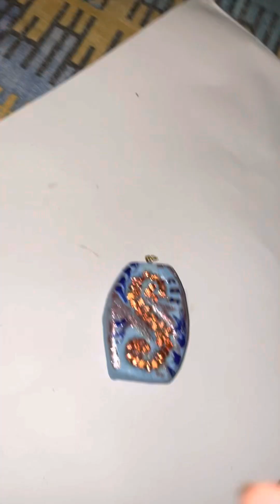Natscreations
Welcome back to Natscreations, this time I made another necklace, but the material is not all together the same as the first. I have used a bit of fake stones to elaborate the pendant. These fake stones are actually ones that I used to decorate fabric.￼ I have also use the colorful card as well as gold color thread to incorporate the necklace with some beads and knots. But what is the same as before is the fact that it’s low cost material is very cheap and you can use your imagination to make it into whatever you want to. So maybe next time you’ll make your own necklace rather than go buy it.